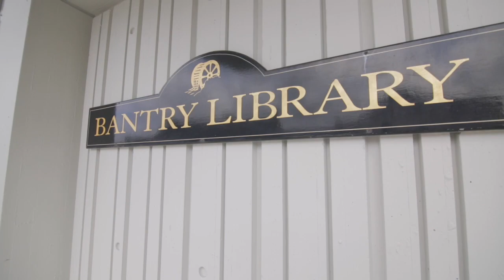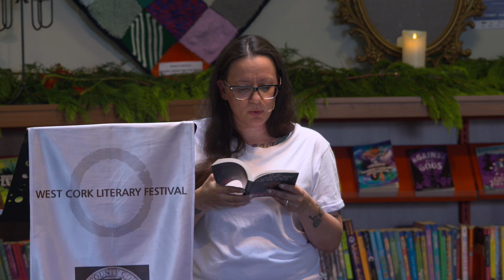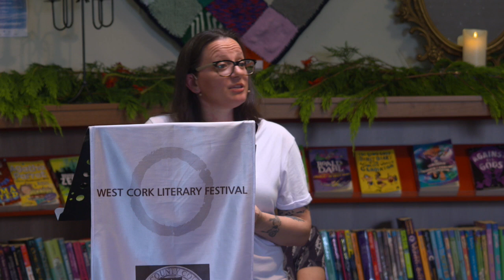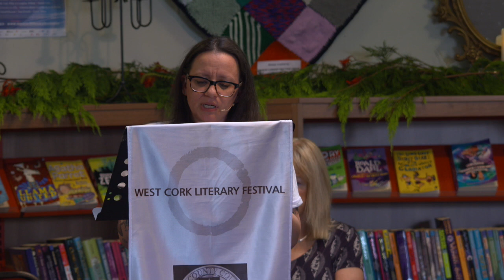Craig Davidson and Cherie Dimaline - Tuesday 16 July 2019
Canadian authors Craig Davidson and Cherie Dimaline appeared at the 2019 West Cork Literary Festival.

The 2020 West Cork Literary Festival runs from Friday 10 - Friday 17July.